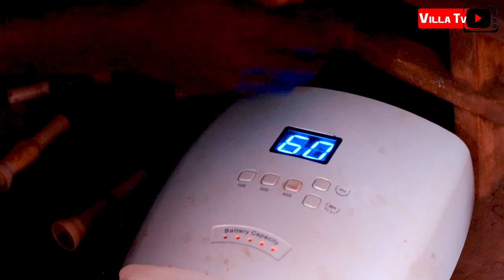HATIMAE MKE WA ANDREW FRIEND BOY ATOKA NJE KUONYESHA UPENDO KWA MUME WAKE.